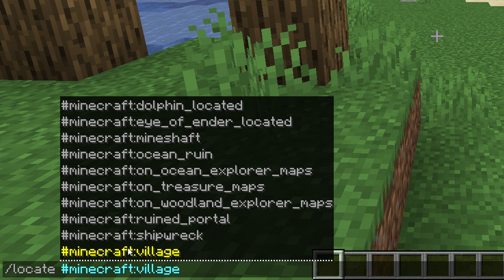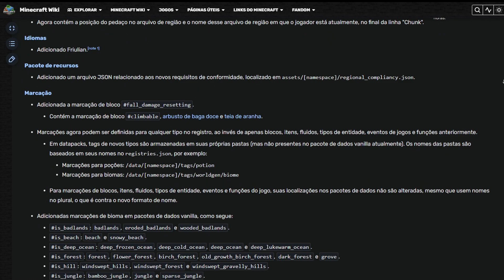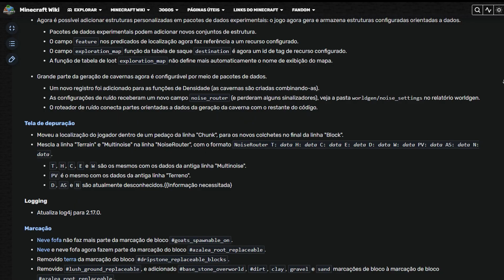O QUE MUDOU NA VERSÃO 1.18.2? | Review Completo!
🔨 Clique aqui para torne-se um(a) Ferreiro(a)!

💜 Purple Host:
- Aproveite os ótimos preços da Purple Host para adquirir agora mesmo seu próprio servidor de Minecraft! Utilize o cupom PRIMEIRACOMPRA15% para conseguir ainda mais desconto em qualquer plano mensal!

👑 Junte-se ao meu Discord e faça parte da nossa incrível comunidade!
💯 Nesse vídeo mostrei todas o que mudou na nova versão 1.18.2 do Minecraft, mostrando todas as mudanças e novidades que chegaram como o novo comando placefeature, alterações nos foguetes e muitas correções de bugs!
🎫 Links na Descrição:
-  Lista de alterações em português: